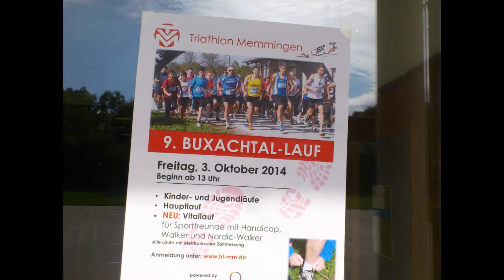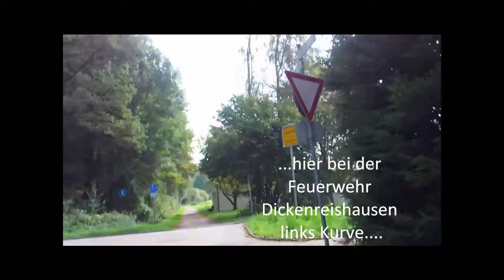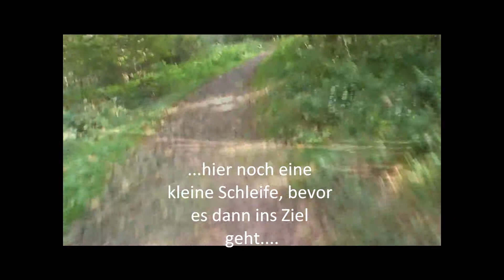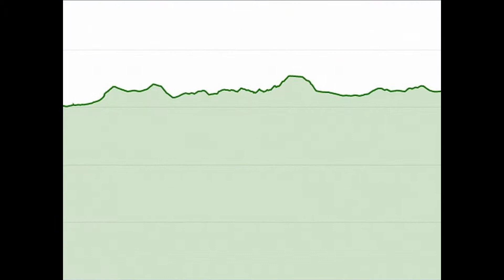Buxachtal Lauf Memmingen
Jedes Jahr am 03.Oktober findet der Buxachtal Lauf in Memmingen statt. Die Strecke wurde 2013 neu durchdacht und führt vom BBZ Stadion durch den Stadtwald nach Dickenreishausen und wieder zurück. Ich habe die Strecke gefilmt, so kann sich jeder ein Bild davon machen wie schön es ist.
Auf jeden Teilnehmer freut sich das TV Triathlon Team Memmingen, die diesen Lauf organisieren. Für Besucher, Zuschauer und Angehörige ist für das Leibliche Wohl gesorgt.